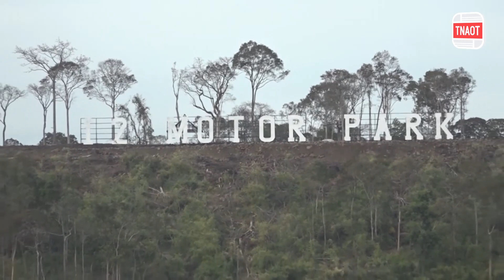ព្រឹត្តិការណ៍ប្រណាំងរថយន្ត Off Road នៅខេត្តមណ្ឌលគិរី រួមចំណែកលើកស្ទួយកីឡានិងទេសចរណ៍កម្ពុជា